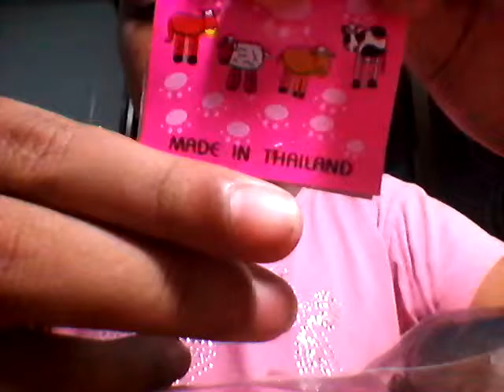ชี้แจงเรื่องกิจกรรมจ้า